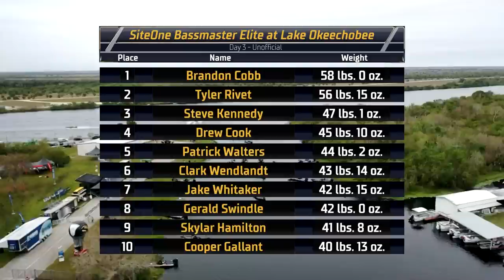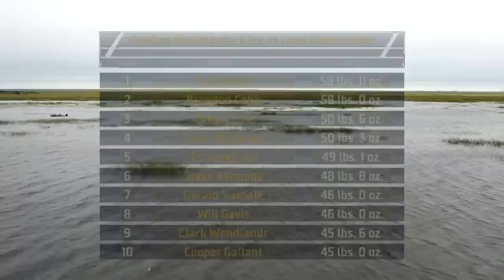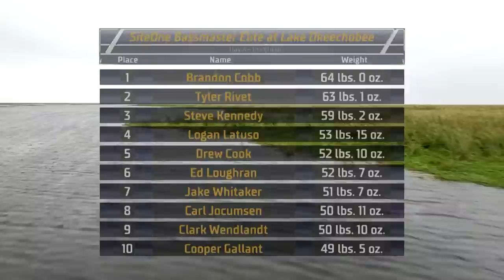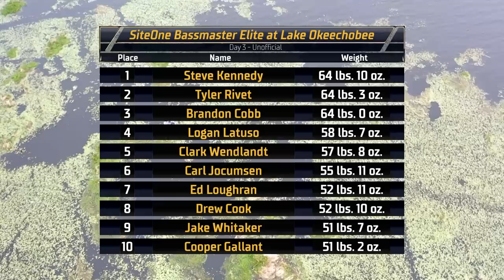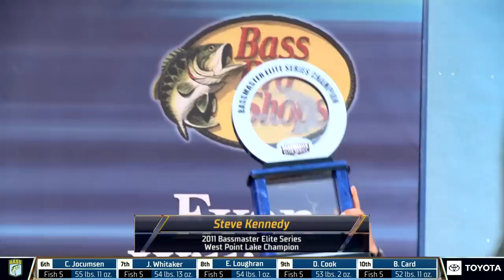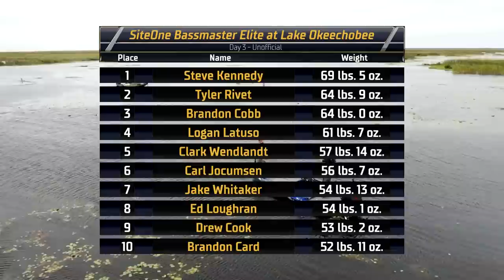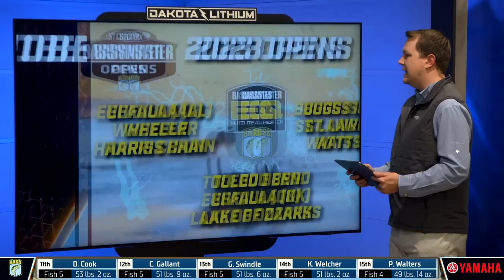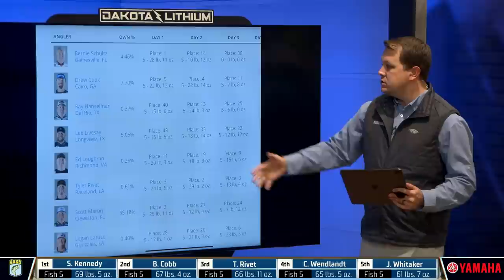2023 Bassmaster LIVE at Lake Okeechobee - Day 3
Watch Day 3 of Bassmaster LIVE from the 2023 SiteOne Bassmaster Elite at Lake Okeechobee.